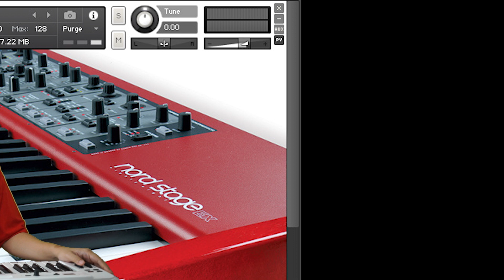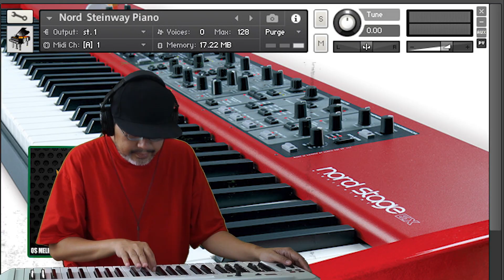Nord Stage Steinway Piano for Kontakt Player Sound Test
- Best Budget Soundbar: Mifa K3 TWS Bluetooth Speaker Stereo Mini TV Soundbar 5Wx2 Garansi Resmi
- Favourite Midi Keyboard Controller: AKAI MPK Mini MK3 MK III Midi Controller
- Best Entry Level MIDI Keyboard Controller: Samson Carbon 49 Midi Keyboard Controller
- Best Budget Audio Interface: Behringer U-Phoria UM 2 Audio Interface/Sound Card
- Entry Level Midi Keyboard Controller: Worlde Easykey .25 Mini Keyboard Controller
- 25 keys Keyboard Controller with Drum Pad: Worlde Panda Mini Keyboard Controller
- Best Budget 61 Keys Midi Keyboard Controller: Samson Carbon 61 USB MIDI Controller
- Best Buy Recording Package: Behringer U-PHORIA STUDIO Complete Recording Bundle Paket Recording
- Ringlight Murah Untuk VLOG: Ringlight 26cm Plus Holder Hp Ring Selfie LED Ring Lights